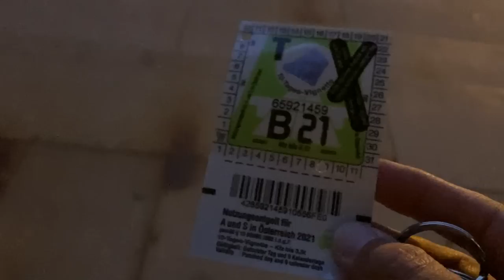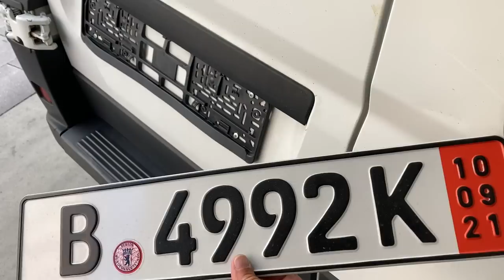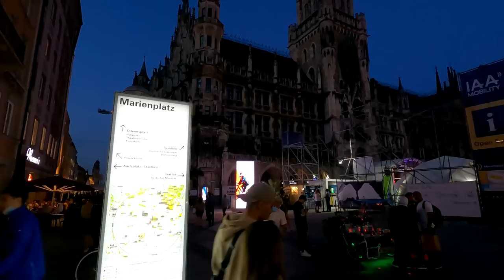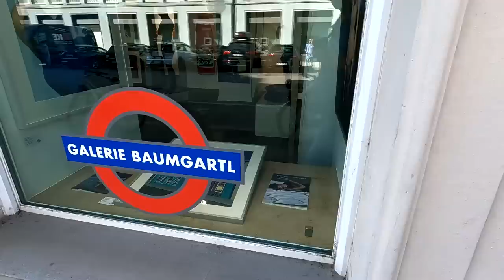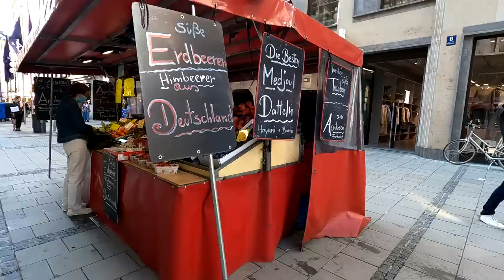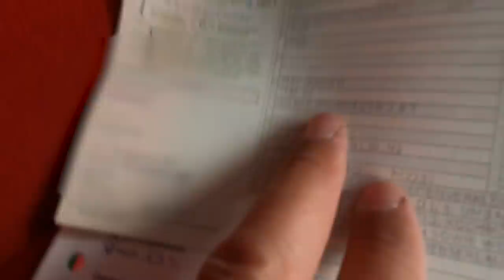Omologhiamo il nostro furgone camperizzato | Fiat Ducato camper van fai da te | (Tickets for Life)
Episodio 9: Finiti i lavori essenziali richiesti dal TUV tedesco, ci rechiamo a Monaco di Baviera per cercare di farci omologare il nostro furgone Fiat Ducato camperizzato.. riusciremo nell'impresa?
Se volete scoprire cosa è successo, e come ce la siamo cavata, seguite i nostri video per vedere passo passo tutte le fasi di camperizzazione.

A questo link trovate tutte le informazioni ufficiali sui requisiti minimi per ottenere l'omologazione camper, sul sito tedesco TUV Nord:

Qui invece trovate il link dell'agenzia tedesca a cui ci siamo rivolti per l'omologazione (parlano italiano!!):

😍🚐🌍 BENVENUTI NEL MONDO TICKETS FOR LIFE 🌍🚐😍

🛒 Nel nostro negozio Amazon trovi tutti i prodotti utilizzati da noi:
Comprando dal nostro negozio, il prezzo finale per te sarà sempre lo stesso, ma ci aiuterai in parte a sostenere le nostre piccole spese di viaggio 😍

Per te in esclusiva le nostre FOTOGRAFIE IN TEMPO REALE, contenuti extra e la nostra MAPPA personalizzata!

😍😍 TRA CUI LE NOSTRE FOTOGRAFIE IN TEMPO REALE DI DOVE CI TROVIAMO!! 😍😍

😍😍 CHI SIAMO E COSA FACCIAMO 😍😍

🔋 Ti piacciono le nostre power station?

🔋 Ordina subito la tua power station ECO FLOW ad un prezzo veramente competitivo:
River 2 Pro
Pannello solare bifacciale

🍕 Trovi il nostro forno per pizza VEVOR nel nostro negozio Amazon ed a questo